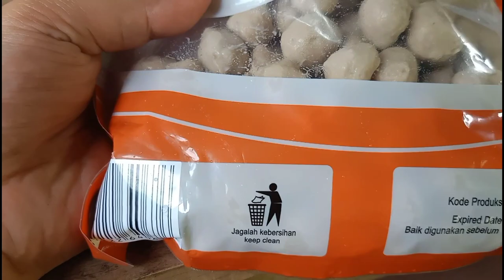Bongkar Resep Pentol Bakar 1000an Untuk Menu Angkringan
Pentol Bakar 1000an Untuk Menu Angkringan

kabar baik buat kalian semuanya yang ingin buka usaha angkringan, karena di video inu ak akan membongkar resep pentol bakar untuk menu angkringan yang biasa aku jual dirumah loh, untuk lebih lengkapnya tonton saja sampai habis ya